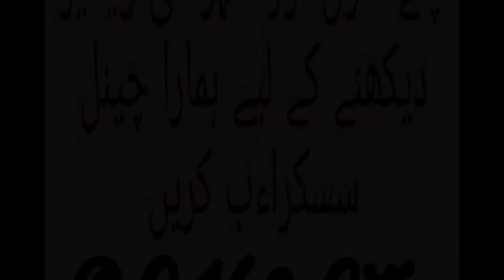China port seeway kharchi